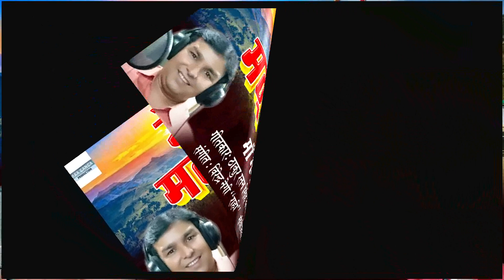Jai Maa Mathyana !! Latest New Garhwali Song 2017 !! Chandu Da Pahadi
* Song - Jai Maa Mathyana

* Singer - Chandu Da Pahadi

* Lyrics - Thakur Ratan Singh Panwar

* Video Present By : -- Rajendra Kaintura ( Raj )